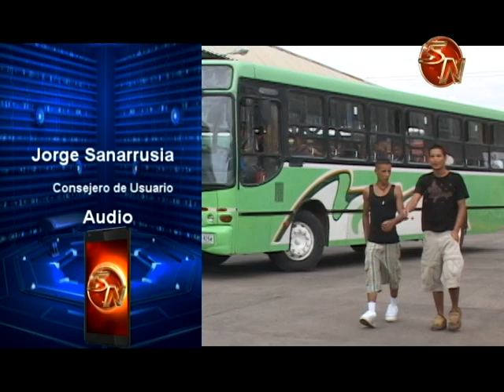La Aresep colabró con una adulta mayor en Pérez Zeledón